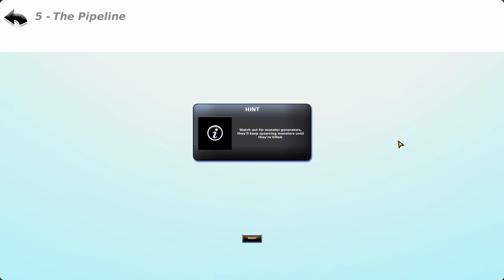McDROID - Now Available :) [Part 2]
Take a look at the upcoming indie title McDROID for PC!